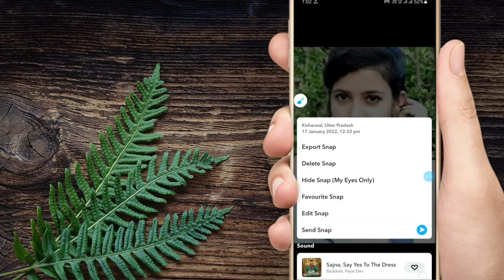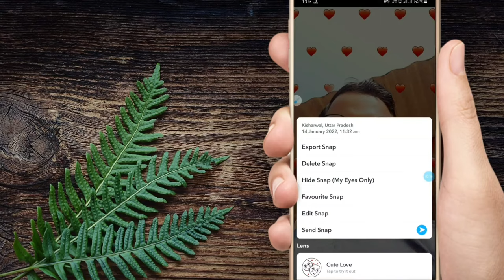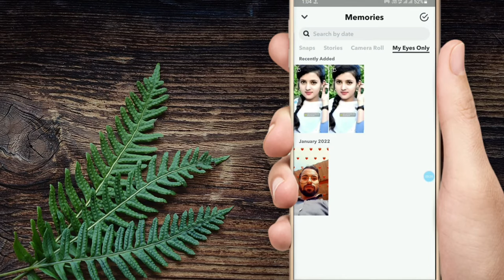Snapchat me photo ko hide kaise kare || how to private photo in Snapchat